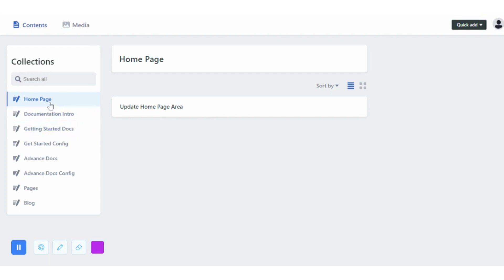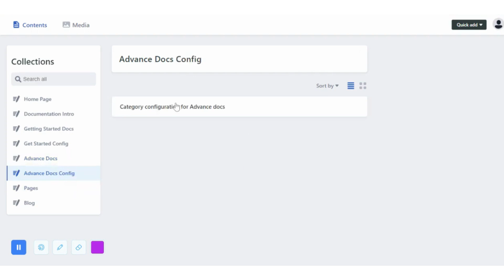Headless CMS Decap Netlify for your frontend projects.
Built your backend for your frontend projects.